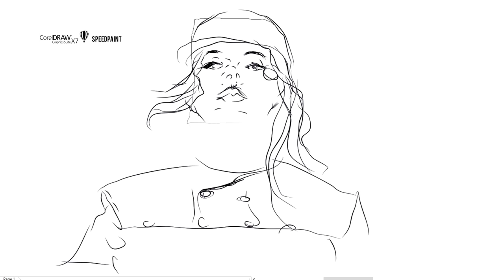Art-bot girl: speed painting magazine cover illustration (vector graphics)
Speedpaint illustration: "Art-bot", Publish magazine cover image
Ролик скоростного рисования обложки для журнала Publish
100% vector image. CorelDRAW X7.